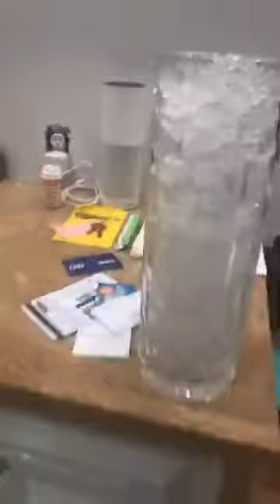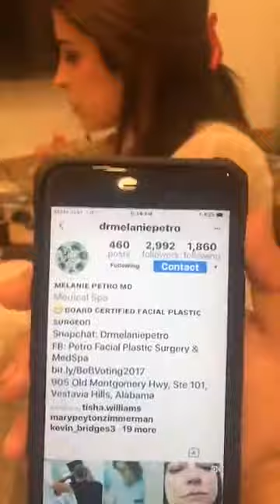from my bathroom...VOLBELLA! ⭐️👁👍🏼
Dr. Melanie Petro does her own Volbella treatment under her eyes in her bathroom!

Melanie Petro is a board certified facial plastic surgeon in Birmingham Alabama.